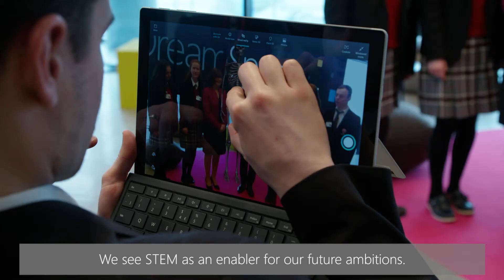What is DreamSpace?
Through immersive teaching and learning experiences, DreamSpace at Microsoft Ireland will inspire students and teachers to see how technology can enhance education in exciting new ways, helping them to realise the full potential of what they can achieve.